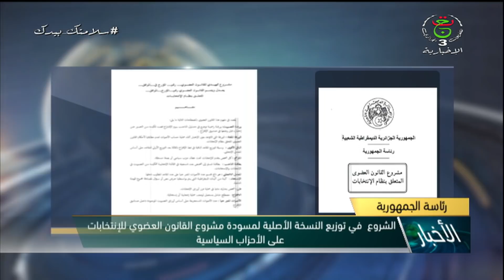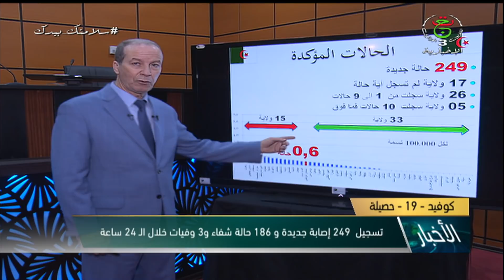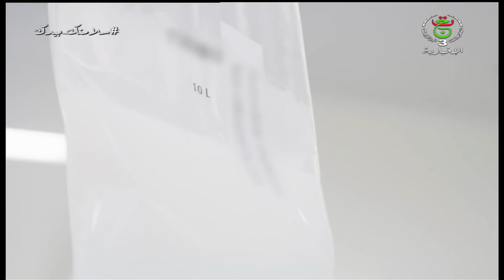نشرة أخبار 11:00 | الأربعاء 20 جانفي 2021